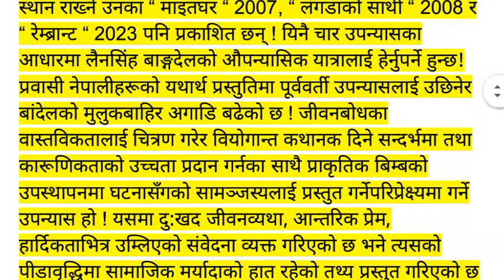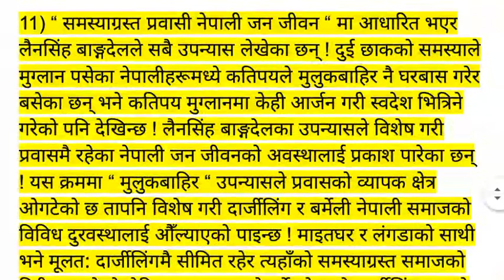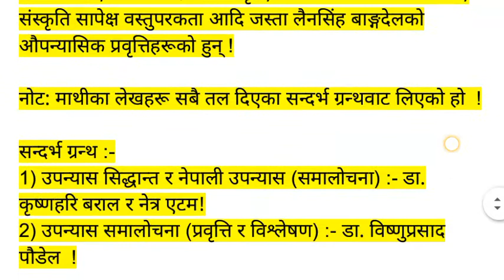लैनसिंह बाङ्गदेलको औपन्यासिक यात्रा र प्रवृत्तिहरू